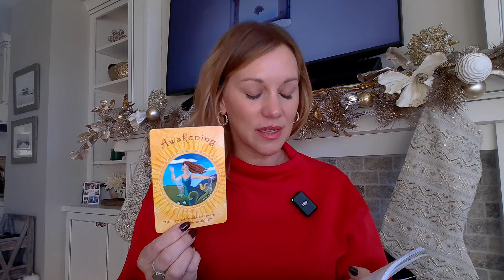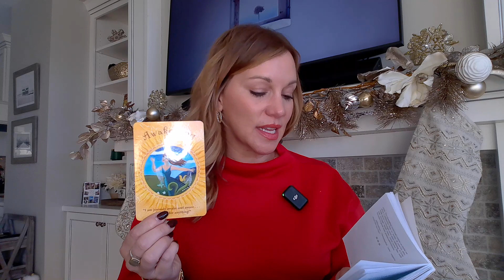Daily Message: Awake and be Ready for Anything! Your Past Prepares You for Your Present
Do you feel your soul awakening? Today's daily messages is all about finding joy in the day to day.   Do you believe your past has helped you prepare for your present, and can you look at it without regret?